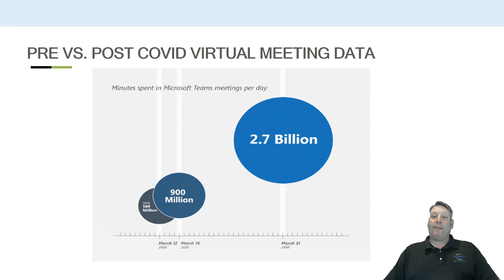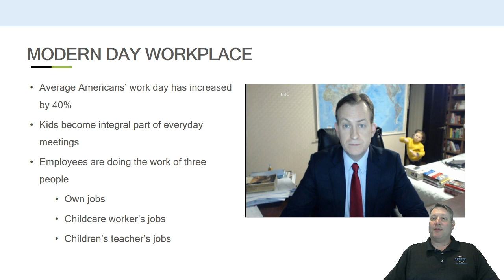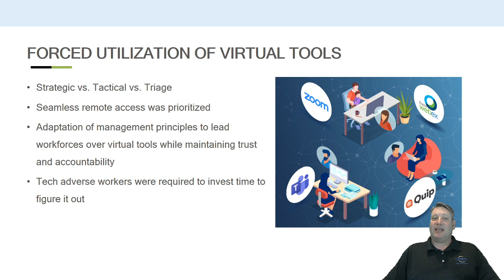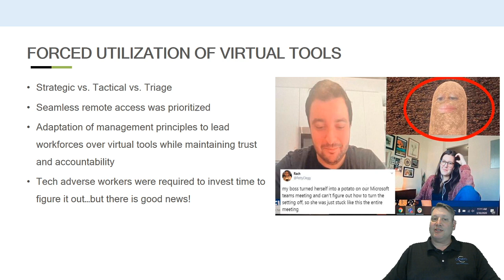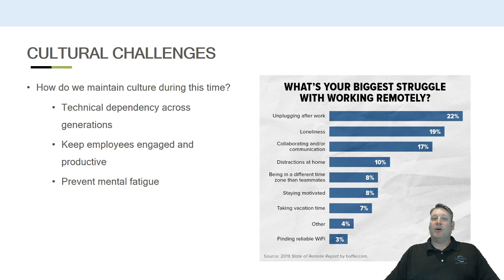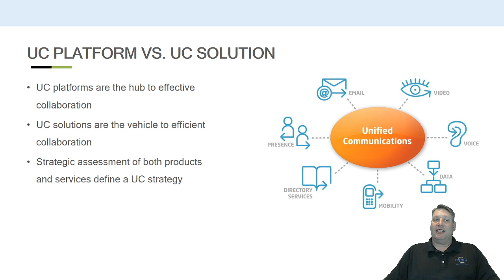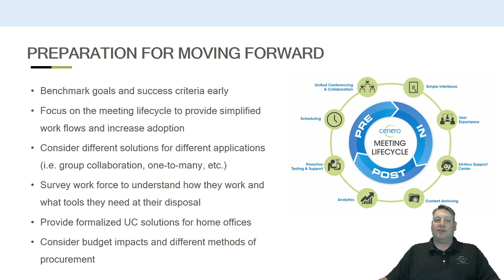Virtual Trade Show Keynote Speech